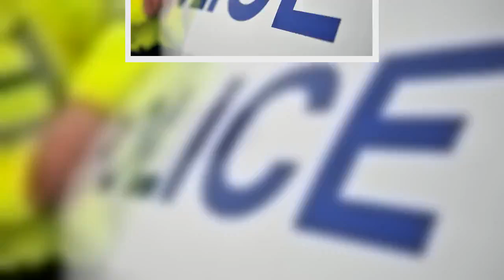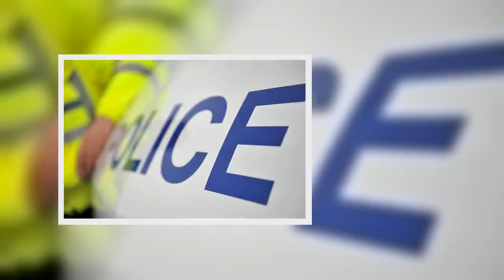Michelin restaurant refuses to refund £660 reservation after man's dad dies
A man and his friends have been left £660 out of pocket after his dad died and the Michelin-starred restaurant refused to move or refund their prepaid booking.   Martin O'Grady had been booked in with five others to celebrate his birthday on New Year's Eve in the Fordwich Arms, near Canterbury in Kent, reports KentLive.   Tragically, though, his dad had been involved in an accident on December 27 and passed away four days later, on December 31.  However, despite a friend phoning in advance to explain the group would not be able to make the booking because of the tragedy, Martin was unable to move the reservation or get a full refund.  The party had prepaid for the special tasting menu at the restaurant, which had sold out for the evening.  A manager at the restaurant said they were "sorry to hear of Mr O'Grady's loss" but that New Year's Eve tickets were non-refundable due to "premium expensive ingredients" and bringing in extra staff.  As a result, they are now £660 out of pocket and they claim the restaurant's behaviour is "utterly inhumane".    The restaurant has one Michelin star and three rosettes in the AA Guide 2019.  It said it was unable to fill the table and suggested to Mr O'Grady that he transferred the tickets to friends or they would refund the tickets of the couple whose father was ill.  But Mr O'Grady said he is "utterly disgusted" and felt "compelled to share this horrifying story with anyone ever considering making a reservation at this establishment".    He posted on : "A party of six of us pre-booked a table this year for my birthday on New Year's Eve. We paid a deposit of £660.  "Very sadly, my father had an accident on December 27 which led to his passing on New Year's Eve, my birthday and the date of our booking.  "One of our party called the restaurant on December 27 in advance to make the manager, Elliot, aware of what had happened and to request a postponement of our dinner date."  We were not seeking a refund."    He said they had been simply requesting a goodwill gesture when he had chance to return to the UK.  They asked again about extenuating circumstances but claimed the "manager and owners neither cared nor wanted to hear anything about it."  He added: "There are no words. I just feel everyone should be aware of what kind of people run this place."  On , a woman sympathised with his plight and urged the restaurant to refund the money.    In response to the post, Daniel Smith, one of the managers at the restaurant told KentLive: "First of all I would like to say how sorry we are to hear of Mr O'Grady's loss.  "The first contact we had with this booking was a phone call on Saturday December 28 in which we were informed that one of the party's relatives was unwell.  "We informed the individual that unfortunately the tickets for our New Year's Eve dinner menu were non refundabl